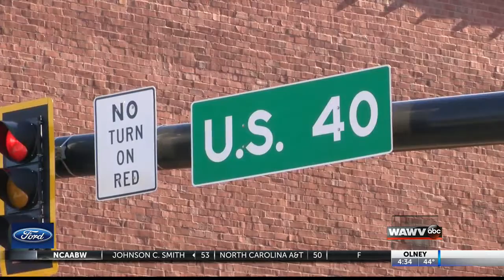Lighting Up Main Street